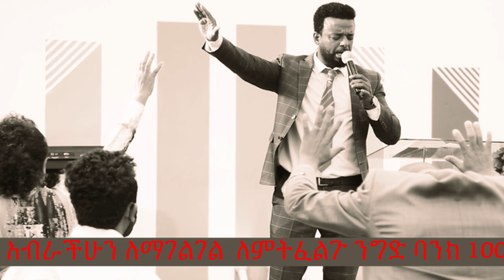የደሙ_ኃይል_አስደናቂ_የሁለንተናዊ_የነፃነት_መልዕክት_pastor_kassahun_lemma_the_power_of_the_blood_of_jesus_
°Our ministry is dedicated to unveil the work of the darkness in  other hand the healing and delivering power of God  according to His will.